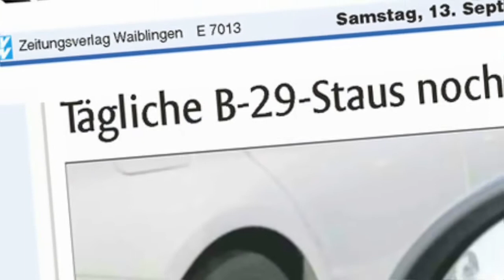Waiblingen - Schorndorf: Das Rennen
Waiblingen - Schorndorf: Das Rennen: Wer ist der Schnellste?  Durch den Stau? Über Winnenden? Oder doch mit dem E-Bike. Hier der Test!